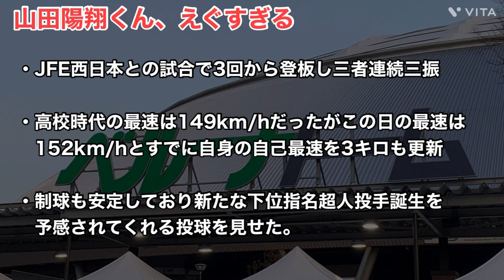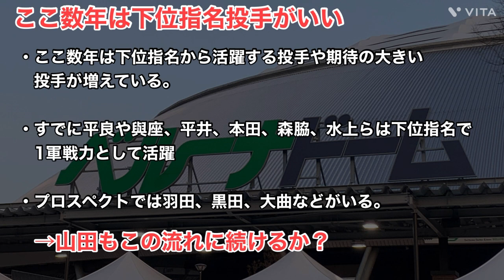【西武】またえげつない投手が誕生してしまう？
今回は西武のある投手について話していきます。